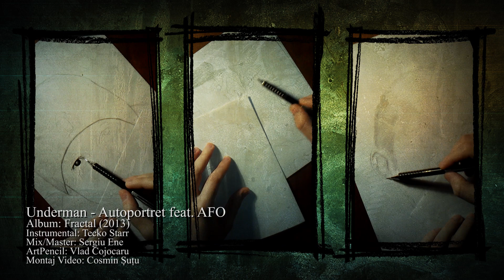Underman - Autoportret feat AFO and Tecko Starr (Fractal)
De pe albumul Fractal - 2013.

Daca iti plac materialele mele imi poti sustine muzica prin achizitionarea cd-urilor de pe

Text, voci: Underman & AFO
Instrumental: Tecko Starr
Mix/Master: Sergiu Ene
Artwork: Vlad Cojocaru
Montaj Video: Cosmin Sutu